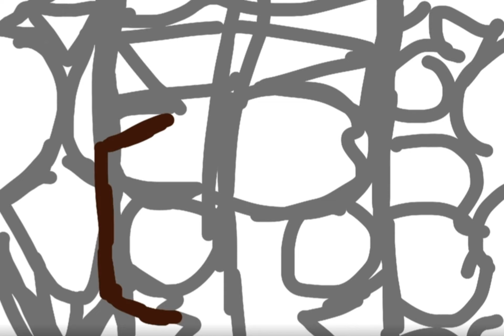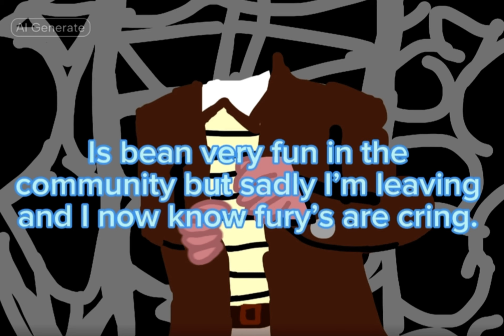Why I’m quitting YouTube.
happy April fools I just wasted ur time